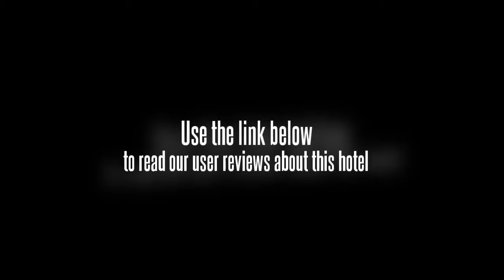Lohas Hotel Shenyang Xinhua Square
Lohas Hotel Shenyang Xinhua Square is the only fashion hotel located at Taiyuan Street business circle of Shenyang, with new facilities and high quality.
All 102 rooms and suites offer independent air conditioning, Chinese beddings, hair dryer, slippers, free broadband internet access, shower/bath tub combinations and so on.
Business center, packing lot, on-site restaurant, front desk safe are also available in the hotel.